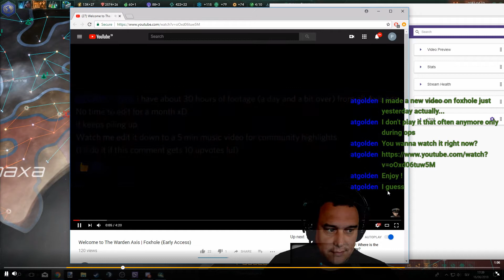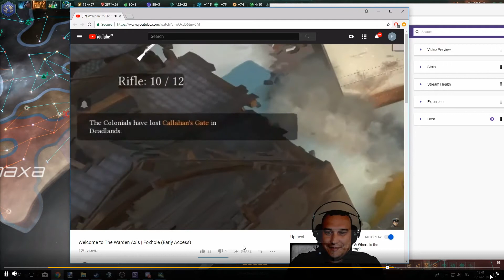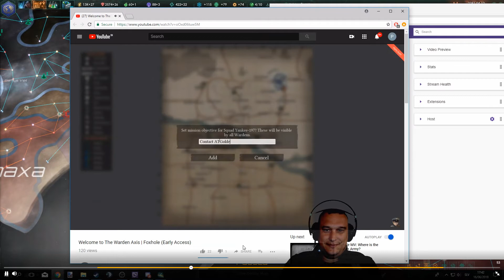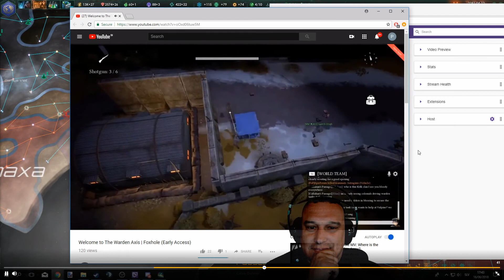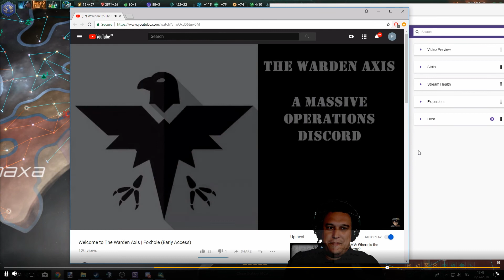PFCBannon Reacts to: Welcome to The Warden Axis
Hope you liked it Banon!!!

NNF Foxhole clan has been retired.